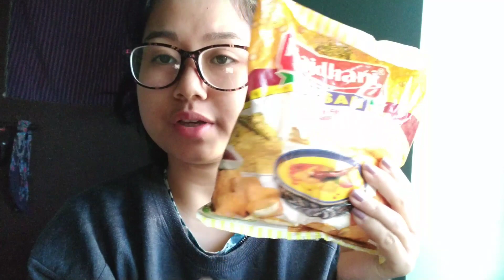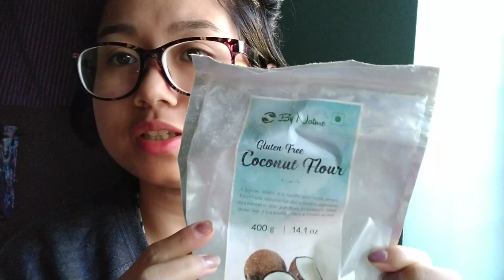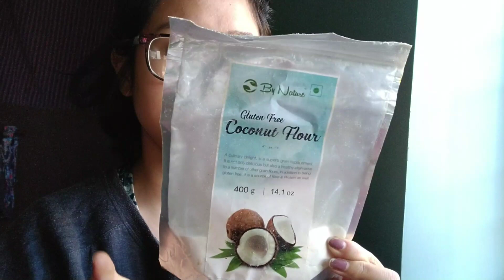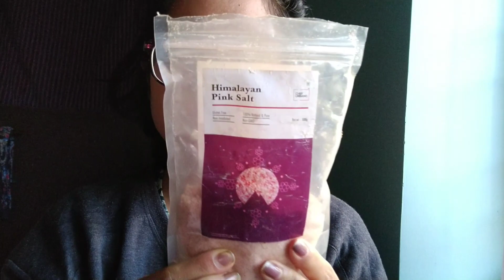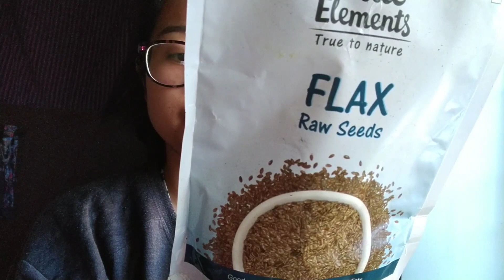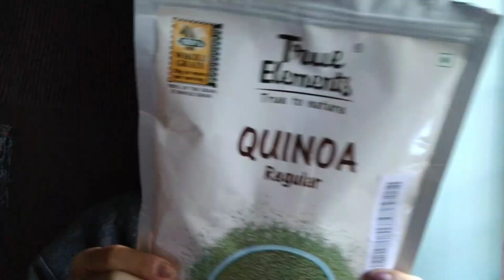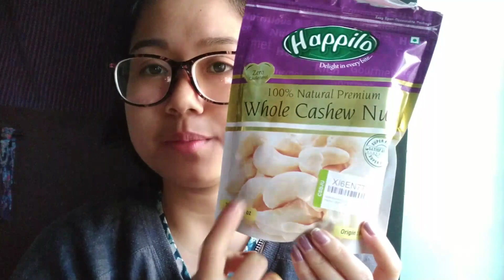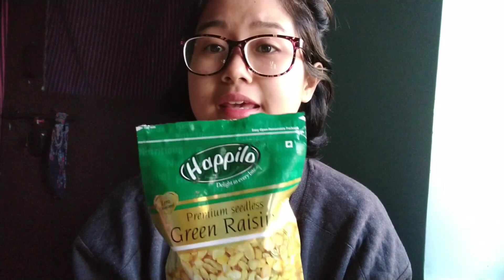My favourite grocery items l healthy lifestyle l Kuplwng Tripura